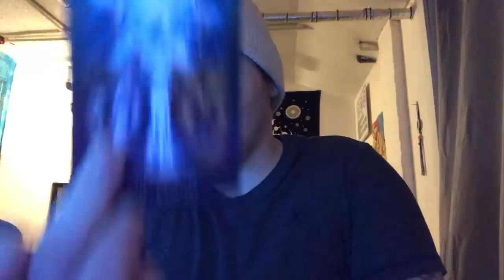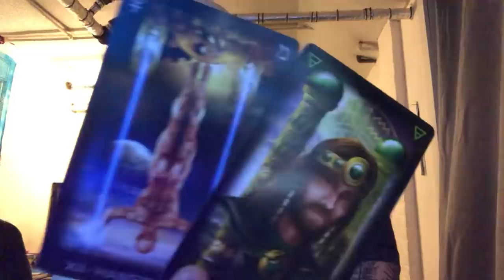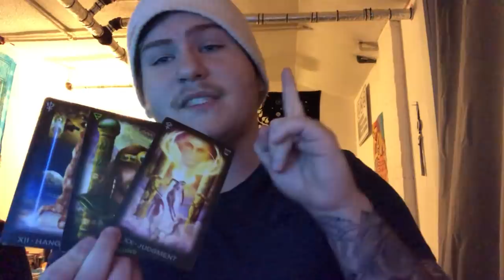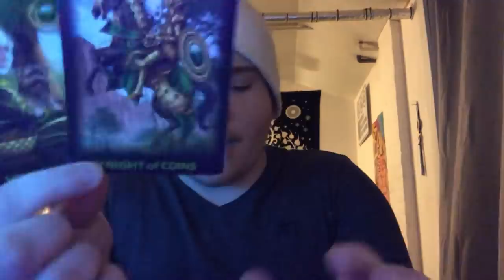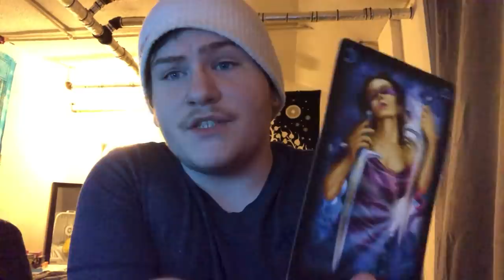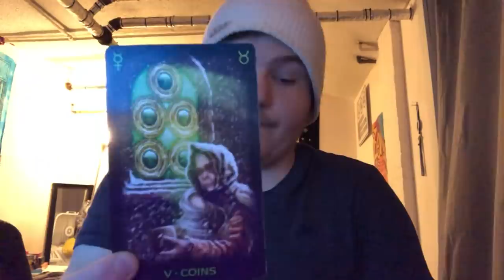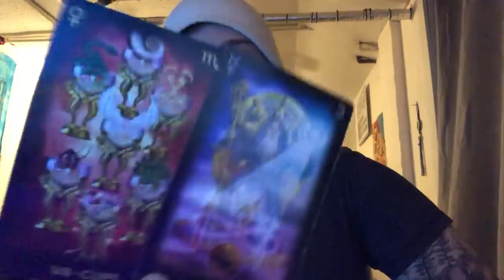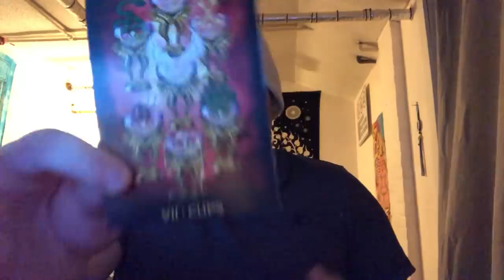PISCES - “THE RUNNER AND THE CHASER” - NOVEMBER MID MONTH LOVE TAROT READING!